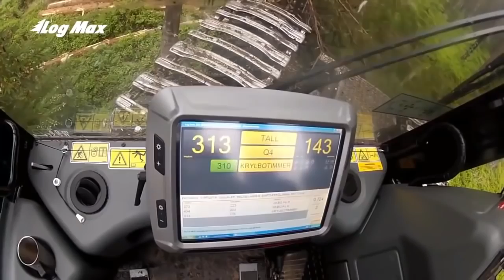Synthesis of modern technology, modern machines You will find wonderful view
When it comes to the engines we usually think of power magnitude. In the video is not the big machine, but also modern. We can do the equivalent workload thousands of people, with high precision and tremendous power
machine head,
machine gun kelly sail,
machine learning,
machine gun funk,
machine head bush,
machine,
machine gun,
machine accidents,
machine athena,
machine age,
machine and might,
machine amv,
machine awakes,
machine agriculture
agriculture,
agricultural revolution,
agriculture farming,
agricultural engineering,
agricultural,
agriculture documentary,
agriculture equipment,
agriculture machine,
agricultural machinery,
agriculture videos,
agricola,
agricola board game,
agricola review,
agricola tutorial,
agricola how to play,
agricola playthrough,
video d'agriculture,
film d'agriculture,
cours d'agriculture,
video d'agriculteur,
l'agriculture,
l'agriculture en france